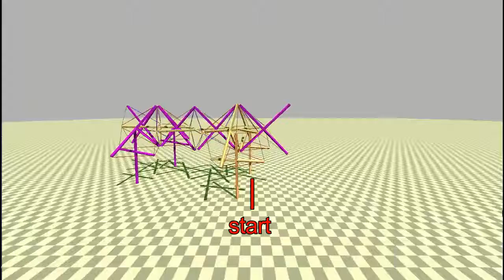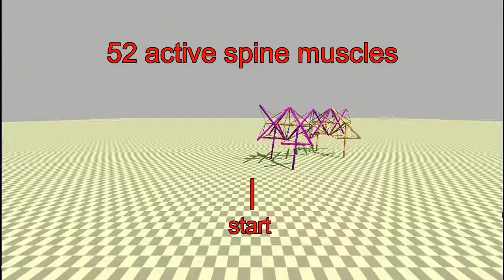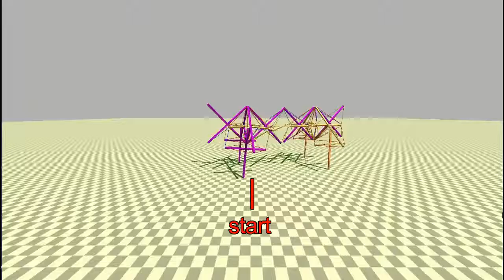MountainGoat "NoFeet" Full Circle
MountainGoat traveling in a circular path, returning close to where it started. Central Pattern Generators, an impedance controller, and a feed forward neural network, were used for locomotion. Parameters for the CPGs and neural network were determined by machine learning techniques including Monte Carlo, evolution, and reinforcement learning. 52 spine muscles were actuated to achieve this gait pattern, and all leg muscles are passive.